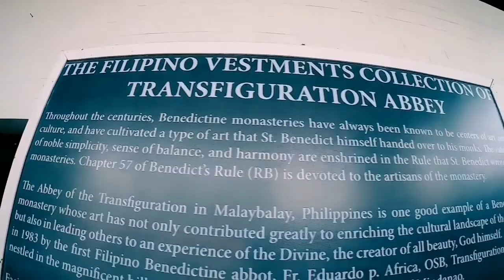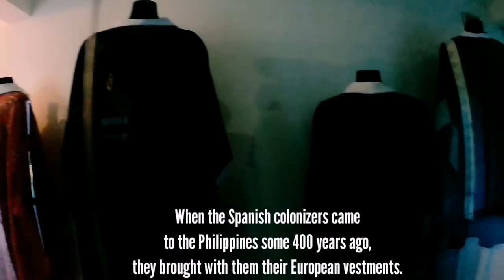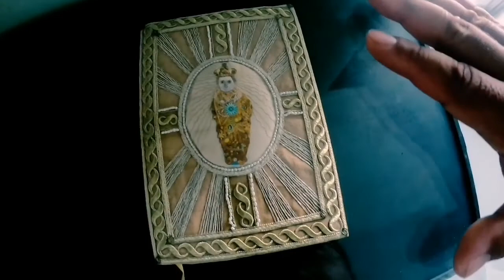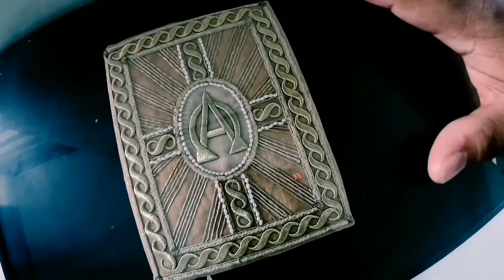Monastery of Transfiguration || Malaybalay, Bukidnon, Philippines